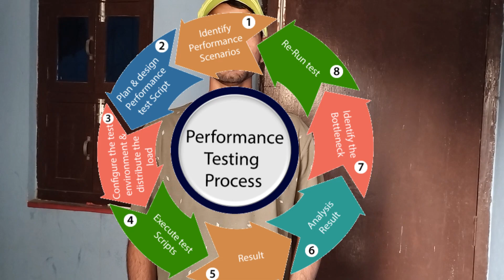PORFANCE TEST VLOG OF MY MIDDLER BAT 💯🤞( BAT BROKEN ) 💔😭 50000rs GUY😭